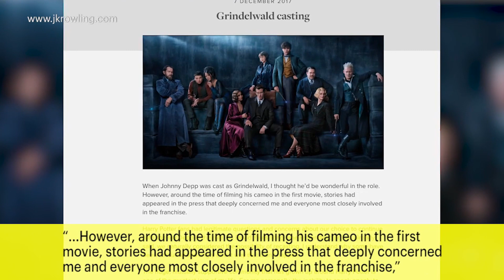J.K. Rowling Breaks Silence on Johnny Depp’s 'Fantastic Beasts' Casting | Entertainment Weekly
J.K. Rowling has broken her silence on the controversy surrounding Johnny Depp’s casting in the 'Fantastic Beasts' franchise.